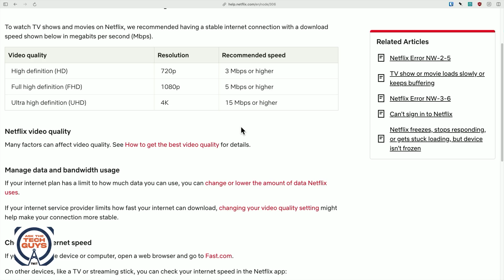Should I Upgrade From My Gigabit Connection?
On Ask The Tch Guys, Leo Laporte and Mikah Sargent answer a question from a viewer about some changes they want to make to their ISP and they're not certain what to look for when making those changes.

About us:
TWiT.tv is a technology podcasting network located in the San Francisco Bay Area with the #1 ranked technology podcast This Week in Tech hosted by Leo Laporte. Every week we produce over 30 hours of content on a variety of programs including Tech News Weekly, MacBreak Weekly, This Week in
Google, Windows Weekly, Security Now, and more.